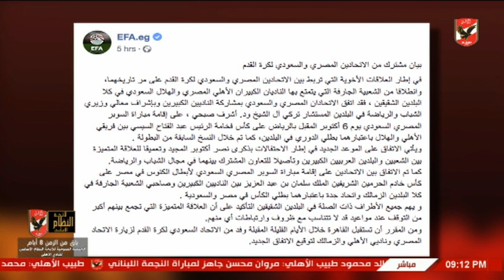ملك وكتابه: يستعرض البيان المشترك من الاتحادين المصري والسعودي لكرة القدم